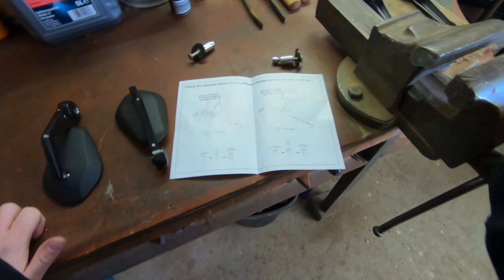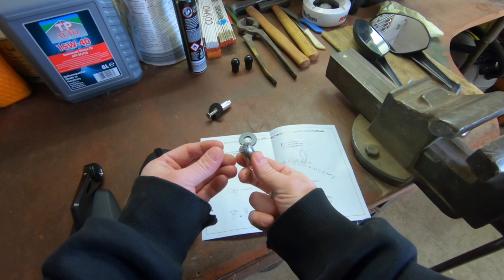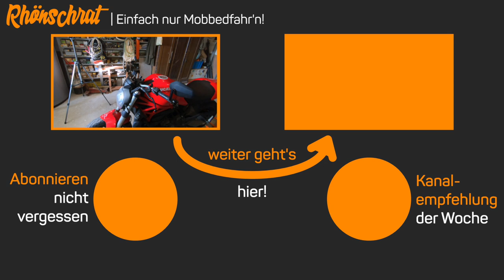Bastelstunde - Lenkerendenspiegel | #182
Es ist mal wieder Bastelstunde und ich will mal etwas für oder gegen mein Spiegelproblem tun. Bei den Standard Spiegeln an meiner Diva sehe ich für gewöhnlich mehr von meinen eigenen Armen als von der Straße hinter mir. Deshalb wollte ich es mal mit Lenkerendenspiegeln probieren. Praktischerweise hat mir Issyzone einen Satz Spiegel von Kemi Moto zur Verfügung gestellt.

Laut Issyzone solltet ihr mit dem Code "1234Ralf" noch bis zum 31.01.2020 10% Preisnachlass bekommen.
💰 Issyzone Shop bei Amazon